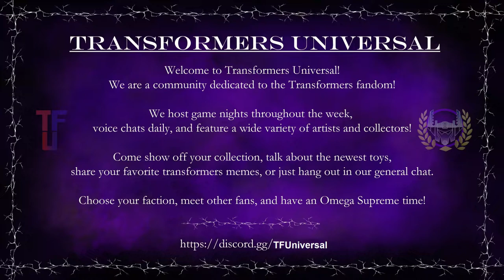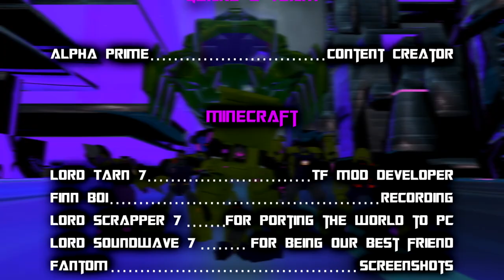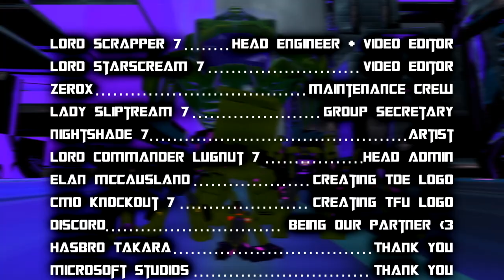Transformers Video Game Mods and Virtual Worlds hosted by TFUniversal